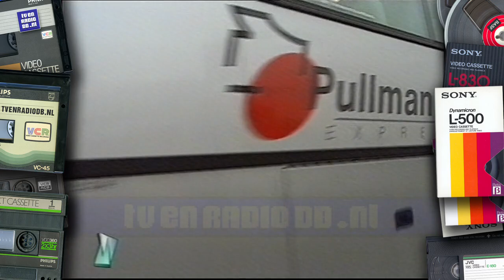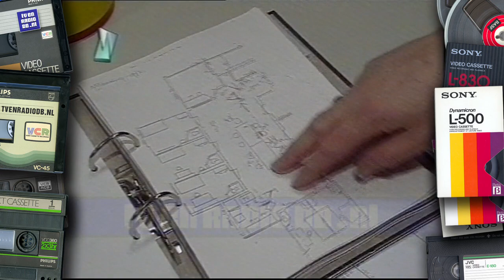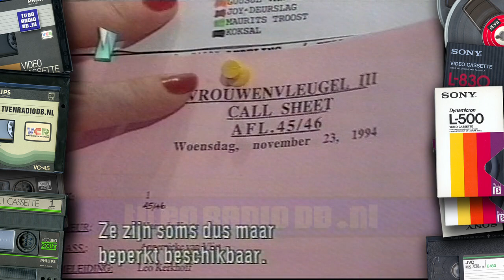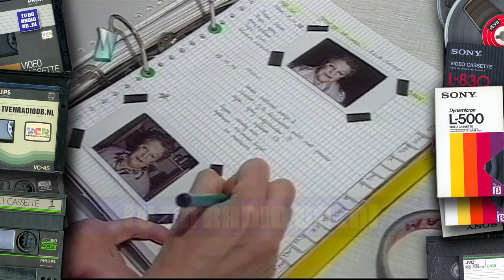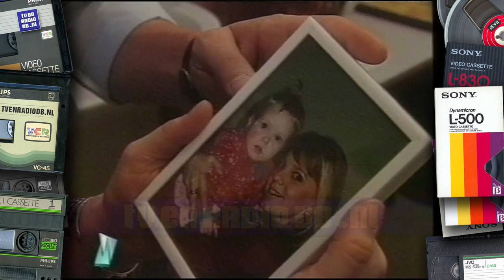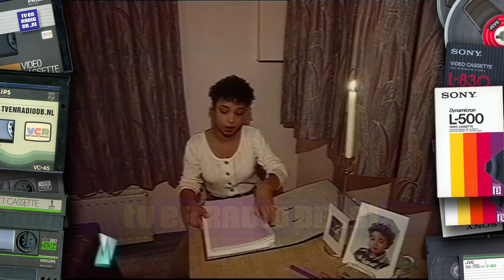TV: Showtime (19950105) (incl Reclameblok)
Complete aflevering van Showtime met Albert Verlinde en Pauline Huizinga. Uitgezonden op 5 januari 1995.

Source: VHS.